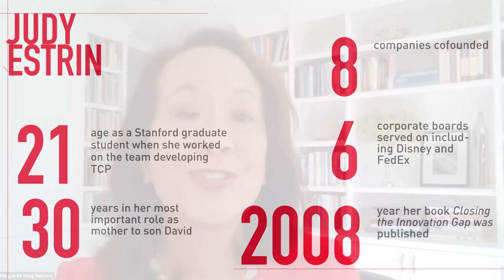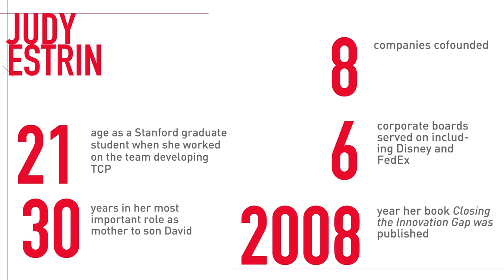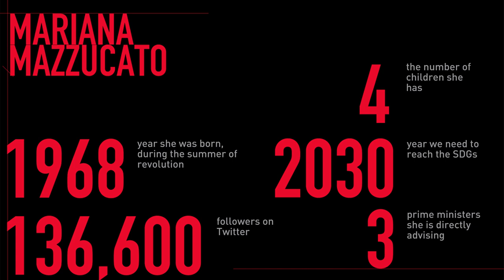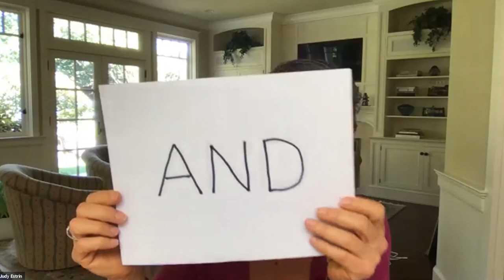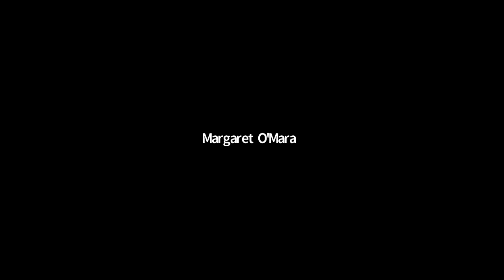CHM Live | Election 2020: Critical Technology Policy Issues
The 2020 Presidential election in the US comes at a critical juncture for technology, innovation, politics, and policy. From aeronautics to space exploration, and from semiconductors to the internet, history shows in no uncertain terms the fundamental connections between government policy, political priorities, and technological innovation. What are the key technology and innovation policy issues facing the next President and Congress? The future of work? Data privacy? R&D funding? Immigration? The Climate Crisis? Regulating social media and Big Tech? What do we most need to understand as digital citizens to cast our votes for candidates in Election 2020? Join us as experts from Washington, DC to Silicon Valley and beyond help us decode today’s critical technology policy issues that will affect our day to day lives and the future of America.